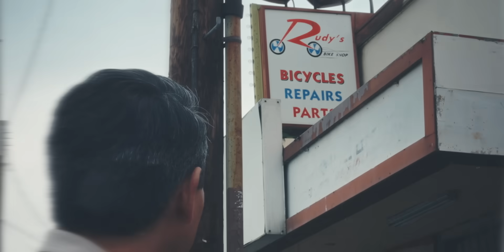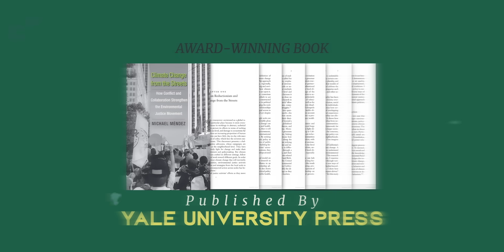How I Became An Environmental Policy Strategist - Michael Mendez | I Was Born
From an early age, Michael Mendez was aware of the choices that shaped his neighborhoods and those around him. Now, he's an Assistant Professor of Environmental Policy and Planning at @ucirvine - so what brought him here? Check out our third episode of I Was Born to find out about Michael's passion for environmental urban planning and the path he took to address the issues he saw at an early age.

I Was Born is a collaboration between LabX and The Science and Entertainment Exchange (@thescienceentertainmentexc5642) highlighting the lives of all different kinds of scientists 🧬